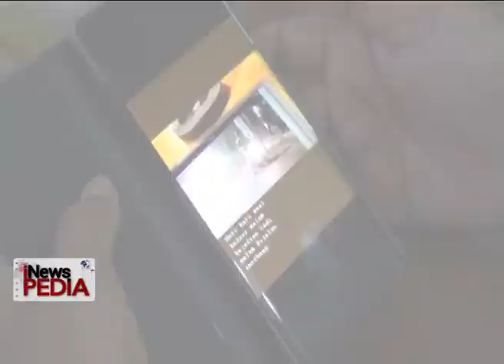Inilah rekaman CCTV begal di Jakarta